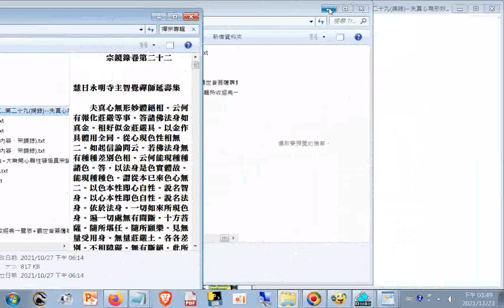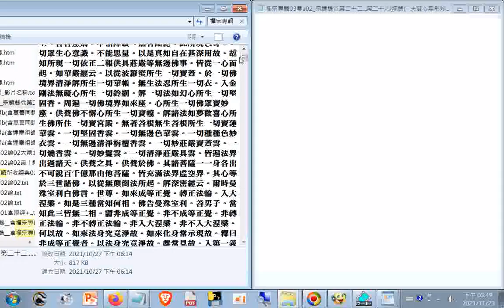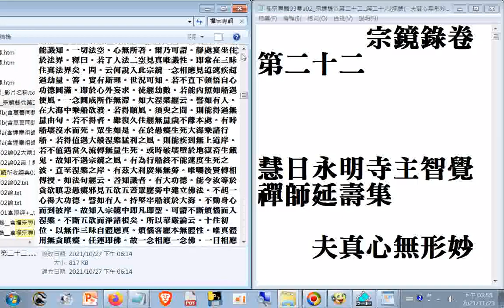瀏覽#禪宗專輯03集a02_01_01 宗鏡錄卷第二十二...第二十九（摘錄）夫真心無形妙體絕相。云何有報化莊嚴等事。答諸佛法身如真金。相好似金莊嚴具。以金作具體用全同。從心現色性相無二...